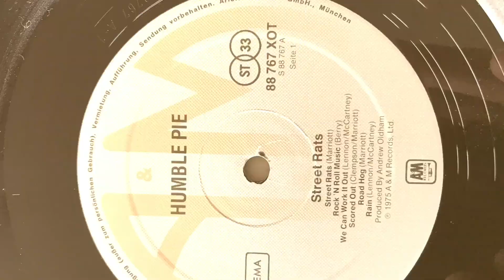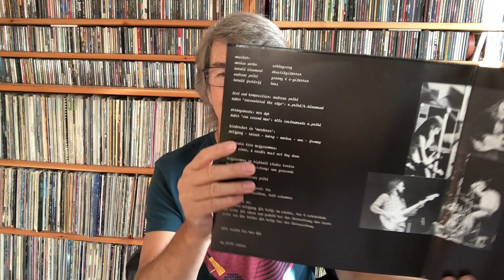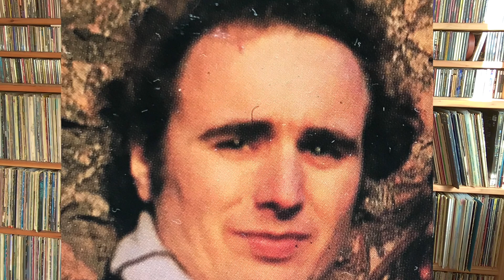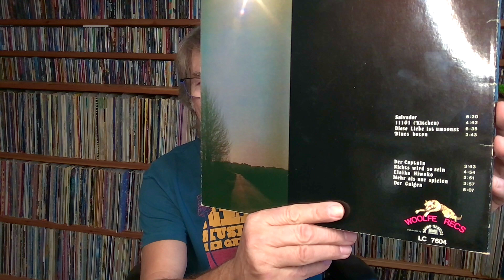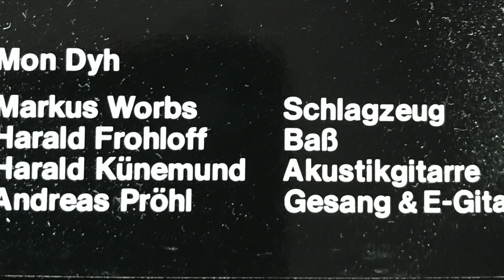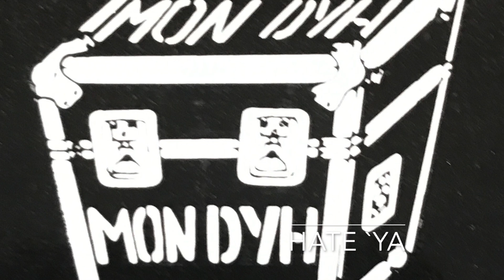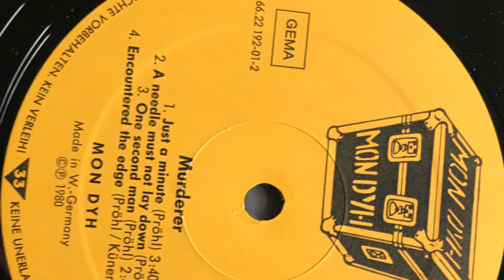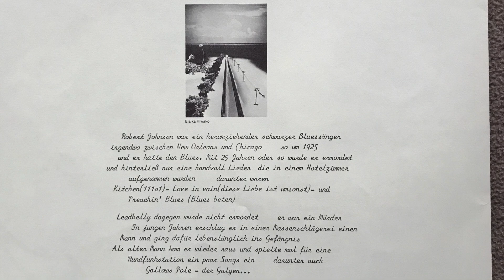M O N D Y H - deutscher ROCK Teil 3 -`78 -`82 - Ranking der Alben - MiniPerlen der Raritätenkiste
deutscher Rock TEIL 3 --

Berliner Band stadtbekannt - BluesRock - selbst im Osten der Stadt spielt man ihre Lieder -

3 Alben. MON DYH ---
sich mit Bluesrock gegen New Wave - dem aktuellen Sound der späten 70 er - zu behaupten hat nicht geklappt - trotz starker Individualisten - die Band löste sich 1982 auf

sehr lobenswertes Engagement der Jungs um ihre selbstgeschriebene Musik zu verewigen - eigenes Label - eigene Produktion und Vermarktung - FOC - high glossy - Textblätter - und gute Musik

über weitere Tätigkeiten von Andreas Pröhl ist nur Common Sense Orchestra von 1991 zu finden
habe ich aber noch nicht gehört -
von seinen Mitstreitern ist mir  nicht bekannt was sie nach dem Split der Band gemacht haben

die Alben auf Vinyl  (Second Hand) liegen zwischen 30 - 60 €
gibt es auch auf CD - Ausgabe von Green Tree Records